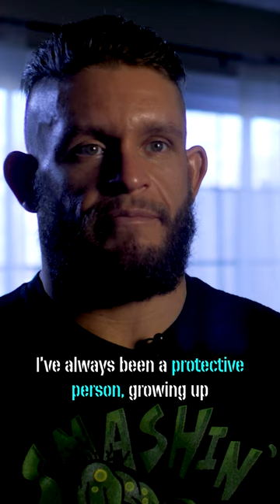Navy SEAL Turned MMA Fighter: Smashin Frog Mitch Aguiar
🥊 “Smashin’ Frog” Mitch Aguiar served as a Navy SEAL for 10 years, and then transitioned into a career in MMA. Find out what kind of mindset he had to make it through these challenges, both inside and outside the ring.